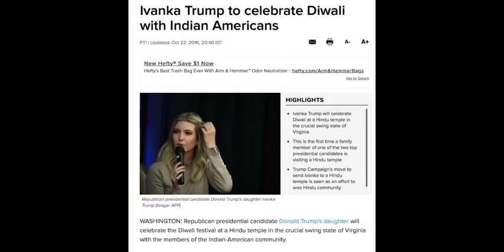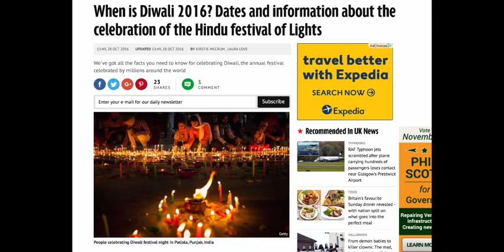TRUMP PARTICIPATES IN SATANIC NON CHRISTIAN RITUAL! HINDUISM, DIWALI, TRUMP PROPHECY EXPOSED